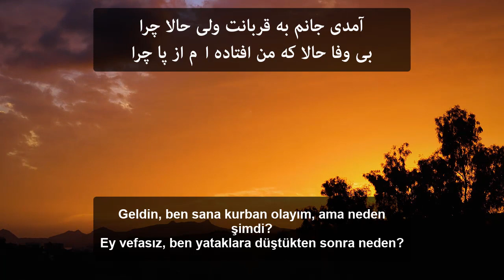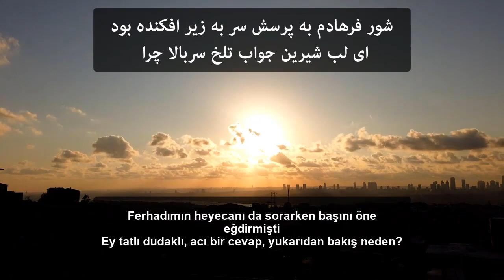Şehriyar | Şimdi Neden? | Farsça Şiir (Türkçe Altyazılı)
Tebrizli Türk şairi Muhammed Hüseyin Şehriyar'ın yazmış olduğu "Şimdi Neden" isimli Farsça şiirini sizler için derledik...

Müzik - Düzenleme - Mayki Murat Başaran
Baglama - Engin Arslan
Bas - Mayki Murat Başaran
Yaylı- İstanbul Strings
Gitar - Mayki Murat Başaran
Perküsyon - Engin Arslan
Stüdyo - Kalan Müzik
Kayıt ve Mix - Berk Falay